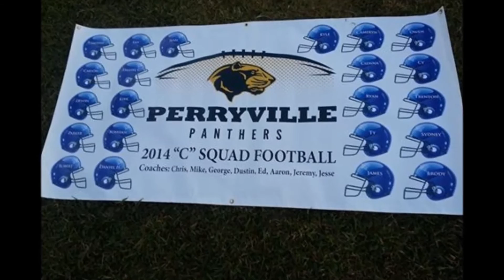PVJFL 2014 HIGHLIGHTS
Perryville Junior Football League 2014 Highlights of the season